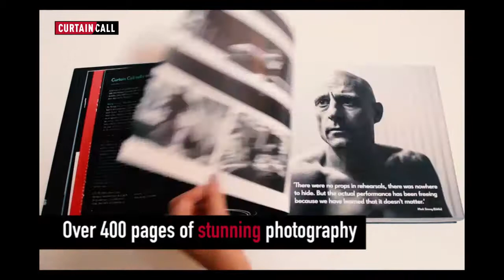CURTAIN CALL: A YEAR BACKSTAGE IN LONDON THEATRE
Containing exclusive photography of Nicole Kidman, Benedict Cumberbatch, Imelda Staunton, Mark Rylance, Kristin Scott Thomas, Mark Strong and many more stars of the West End stage. There are numerous exclusive features of shows including interviews, such as Billy Elliot the Musical, Hamlet, Charlie and the Chocolate Factory, Gypsy, A View From The Bridge and other award-winning productions.

With unparalleled access throughout the year, take a journey behind the scenes via Humphrey’s striking reportage-style imagery and Schwab’s revealing, insightful interviews. A visually stunning celebration of almost sixty productions, from innovative new works to time-tested family favourites, Curtain Call’s inaugural book presents a vivid record of an extraordinary year in London theatre.

If you work in Theatre, on or off stage, join the fastest growing Theatre Networking website completely FREE here: curtaincallonline.com